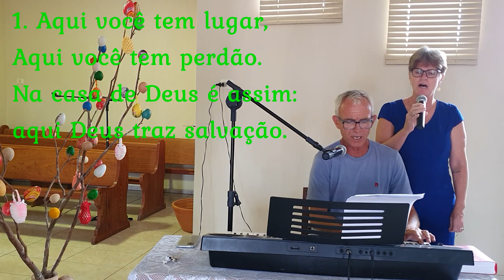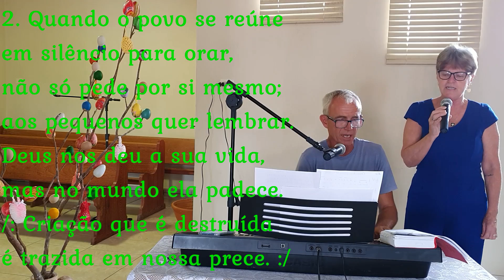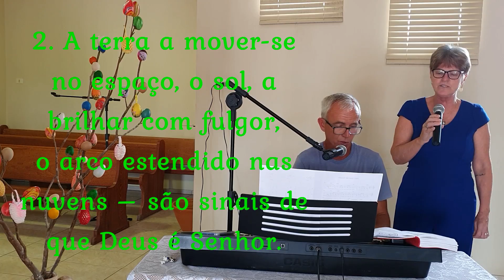Culto Paróquia Luterana Piçarras 06 & 07/03/2021